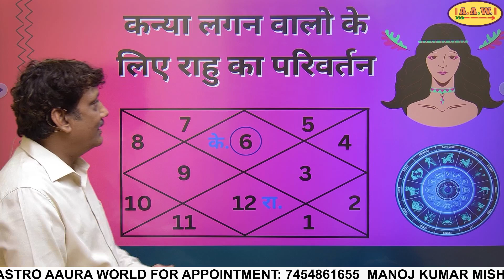Kanya lagna walo ke liye rahu parivartan 2023-2025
Kanya lagna rahu parivartan
Kanya lagna rahu
Kanya lagna rahu mahadasha
Kanya lagna me rahu ki mahadasha
Kanya transit 12th house
Kanya in 12th house vedic astrology
ketu transit in 6th house
rahu transit in meen rashi
ketu transit in kanya rashi
18month prediction of rahu
rahu ka prabhav
ketu ka prabhav
rahu and money
rahu and health
rahu and marriage
rahu and career
rahu and relationship
detachment of ketu
use of power of rahu
remedy of rahu
remedy of ketu
Kanya lagna me rahu ka prabhav
Kanya lagna me ketu ka prabhav